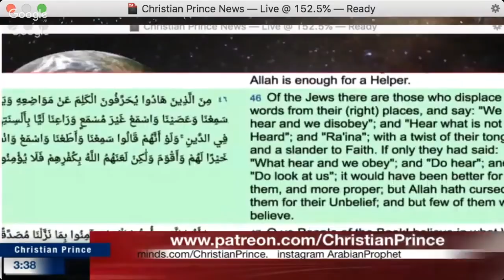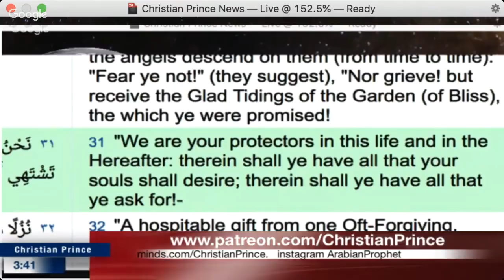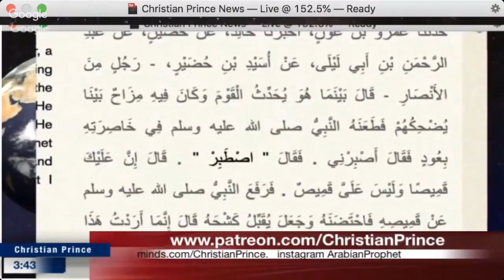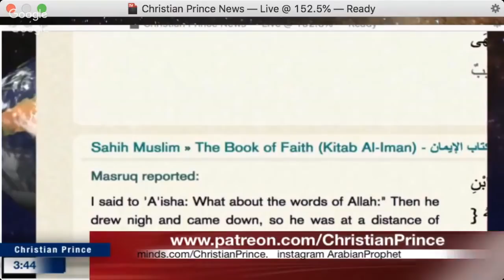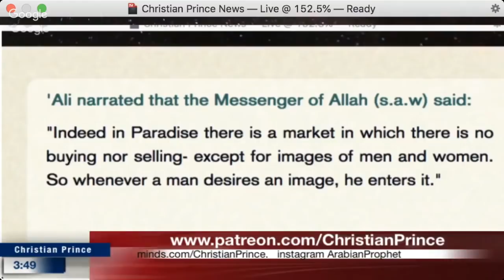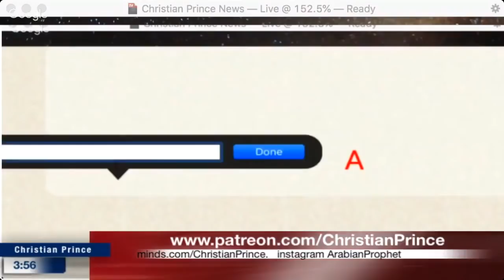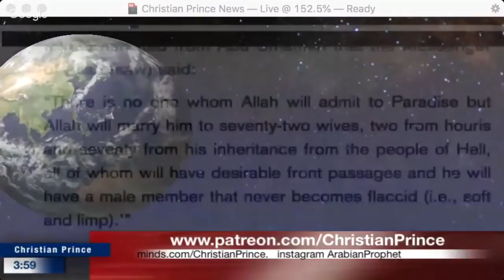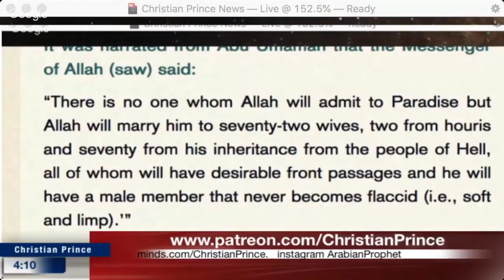A Moroccan fleshes out the finer points of Allah's Paradise